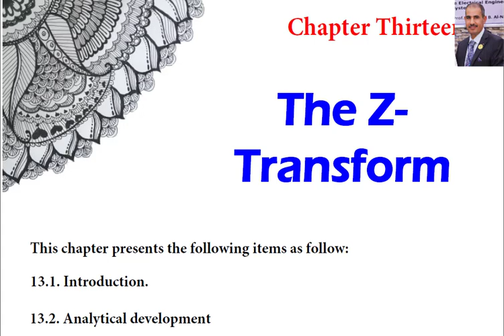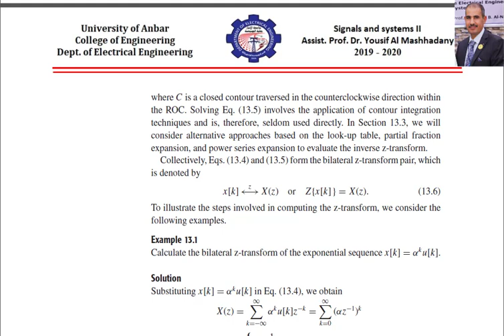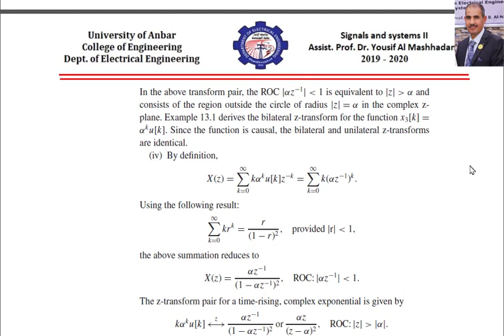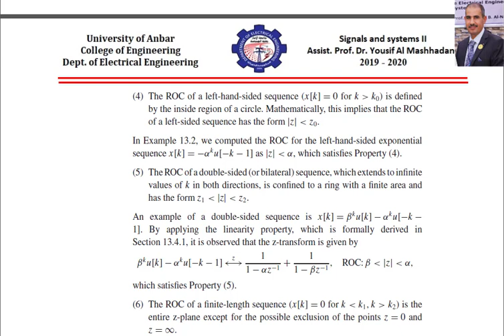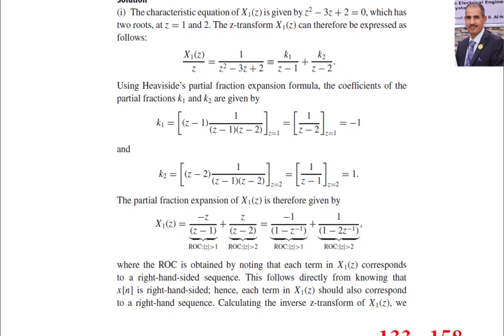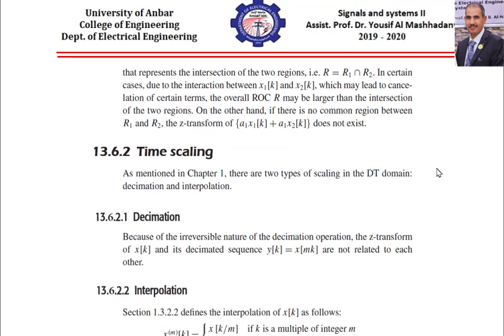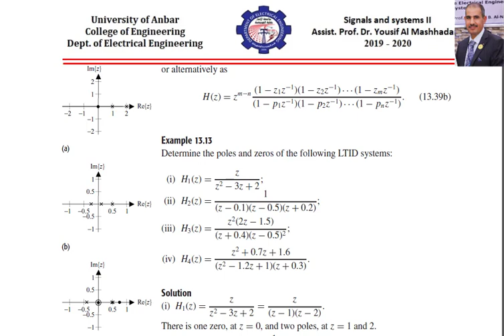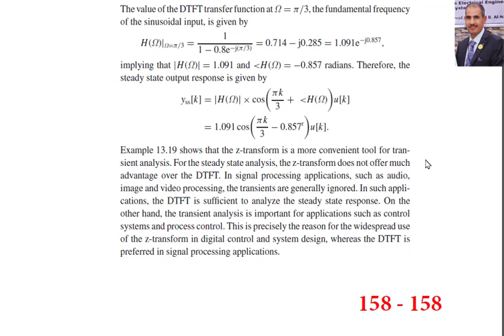Ch_13 The Z Transform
This video presents the lecture for  Chapter Thirteen (( Ch. 13. The Z – Transform )); The printed lecture for this chapter is available by the link: